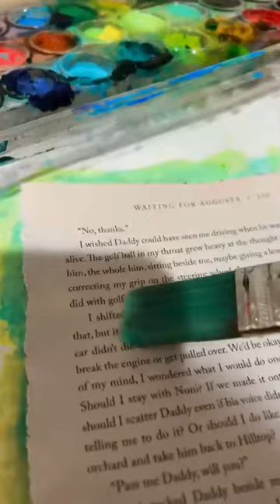days 4 and 5🎄🎄🎄